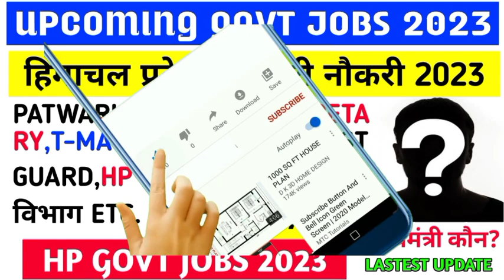Upcoming HP govt jobs 2023 | HP govt job vacancy